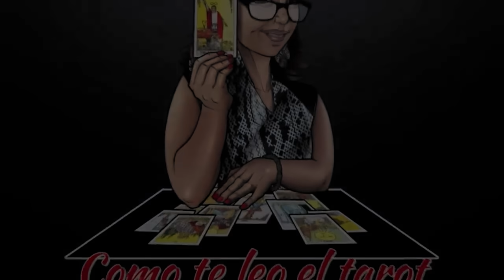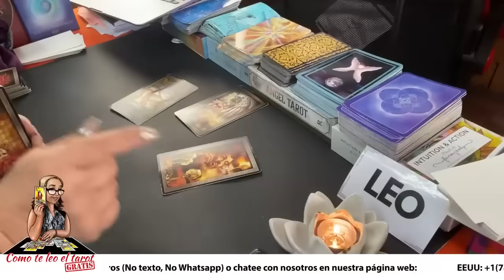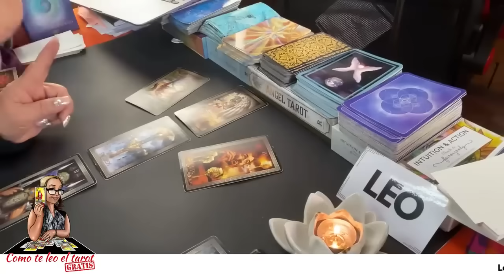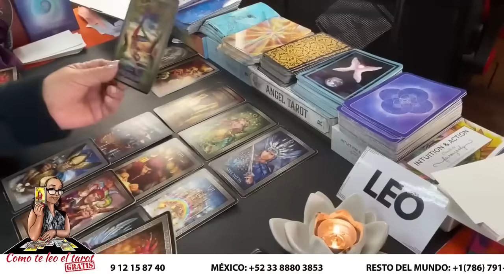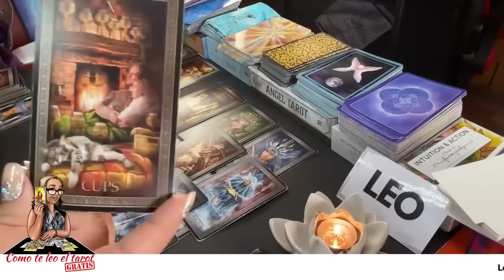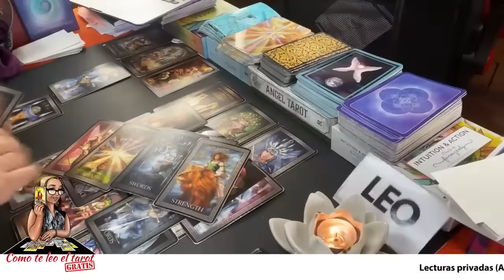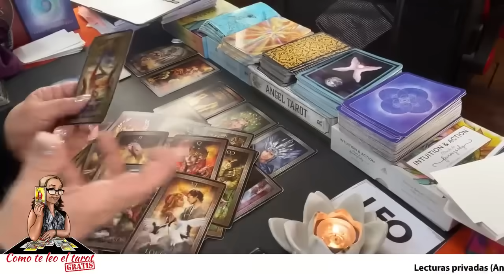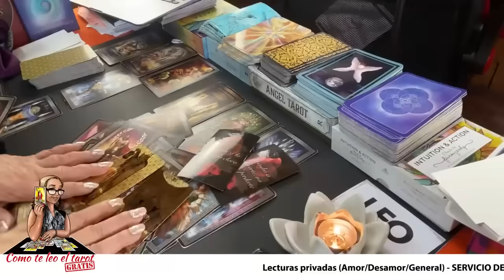LEO❤️| Reflexiona y decide volver! Luchará contra tu negativa!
Reflexiona y decide volver! Luchará contra tu negativa!